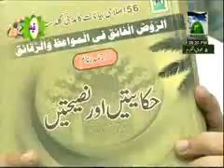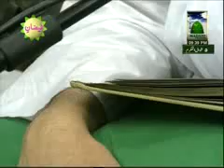Islamic Speech in Urdu - Gham e Ramazan - Nigran e Shura Haji Imran Attari